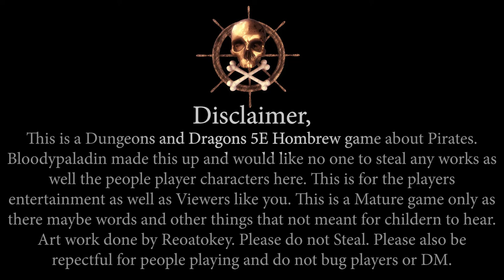Beyond the Horizon | Episode 07 | Dark Deal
D&D Pirate story made by BloodlyPaladin

Artwork:
Reoatokey did most if not all of the hand-drawn artwork profile pictures you have seen.

Bloodypaladin (DM)
Roll20: